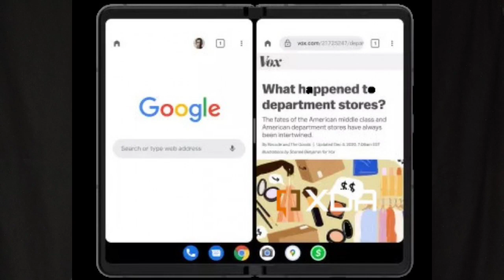DTU298//Android 12.1 specially for fold phones//iPhone 13 to delivery in next month.....